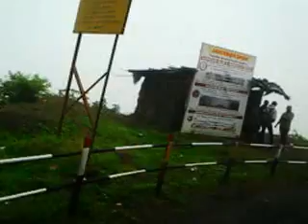Amba Ghat (Malkapur to Sakharapa)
This video is taken in the month of June.